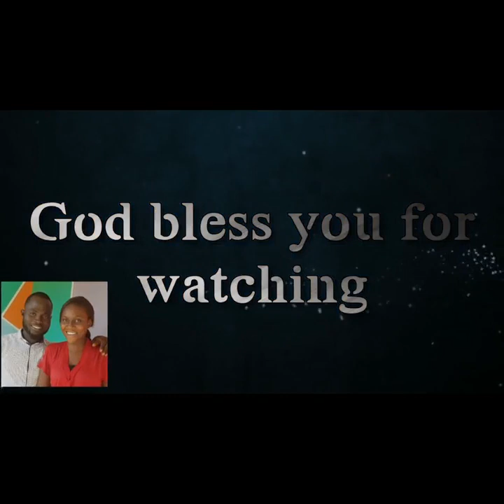WORSHIP MEDLEY WITH NGOSERABA TINA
PROJOE ASAMOAH MINISTRIES